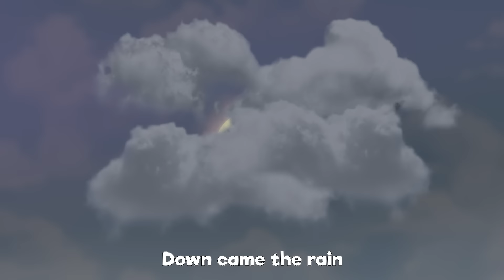Yankee Doodle + Down By The Bay | more Kids Songs and Nursery Rhymes | LooLooKids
00:00:00 - Months of the Year
00:02:47 - Number Song
00:04:45 - A Sailor Went to sea
00:07:54 - Are We There Yet
00:11:19 - YankeeDoodle
00:13:03 - My Little Bee
00:14:44 - Baa, Baa, Black Sheep
00:15:53 - Jack and Jill
00:18:24 - The more we get together
00:20:29 - Seven Continents
00:22:27 - My friend Lola
00:23:57 - My Donkey
00:25:18 - The Mouse Tail
00:27:11 - This Little Piggy
00:28:58 - Chocolate
00:30:54 - Mary, Mary, Quite Contray
00:32:28 - A Flower In My Garden
00:33:57 - Skidamarink
00:35:31 - Hello Song
00:38:19 - Old MacDonald
00:39:37 - Manners Song
00:42:38 - Old MacDonald Had a Farm
00:43:57 - One Little Finger
00:46:25 - Toy Song
00:49:06 - Number Song
00:51:01 - Mommy is Walking to the Mark
00:52:56 - The Little Green Frog
00:54:58 - The Finger Family
00:57:03 - The Ants Go Marching
00:59:03 - A Flower in my Garden
01:00:33 - Drawing Song
01:02:07 - Fly a Kite
01:05:50 - Five Little Monkeys
01:08:07 - Lollipop
01:11:13 - ChooChooWah

LooLoo Kids is a registered trademark of MORA TV.